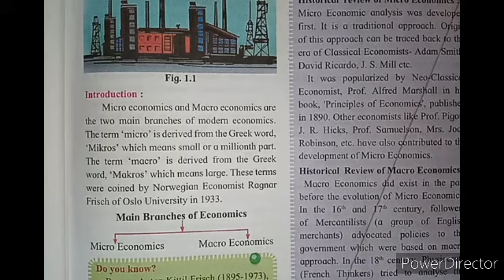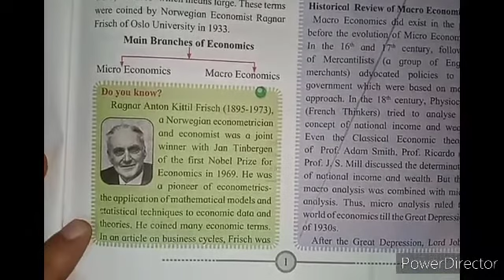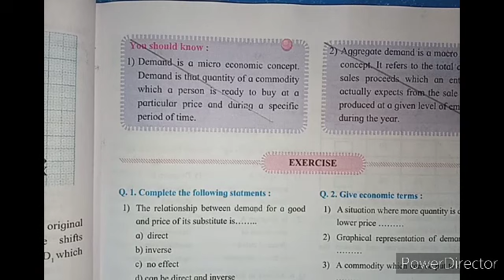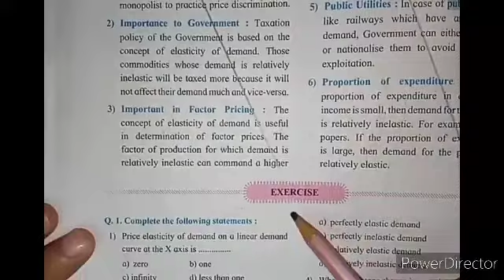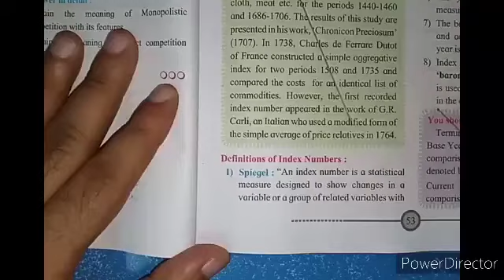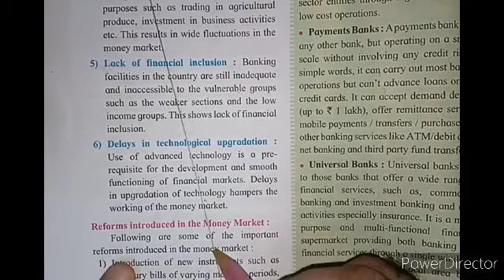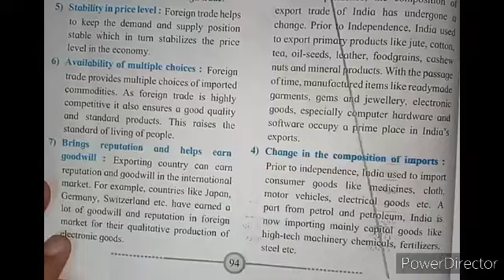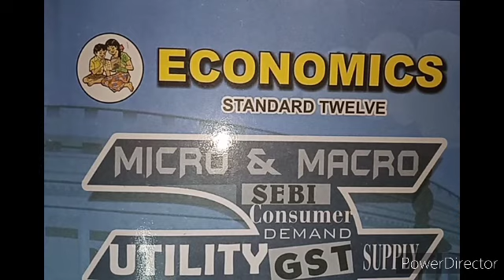#12 syllabus_reduction HSC CLASS12 ECONOMICS NEW SYLLABUS 25% SYLLABUS REDUCTION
Syllabus reduced by 25%